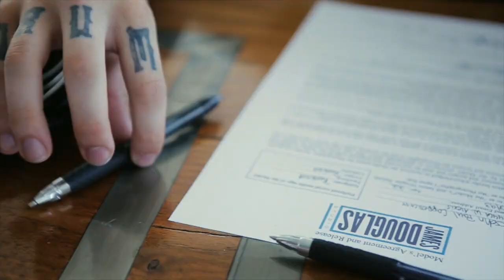Machine Gun Kelly - Behind the Scenes - The James Douglas Studio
MGK and his whole band stop by The James Douglas Studio for some updated creative portraits.